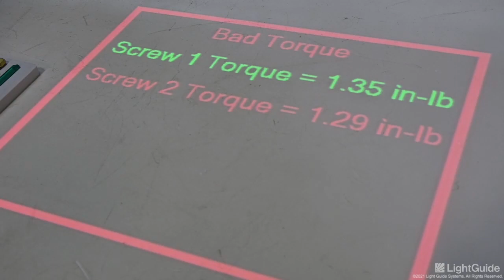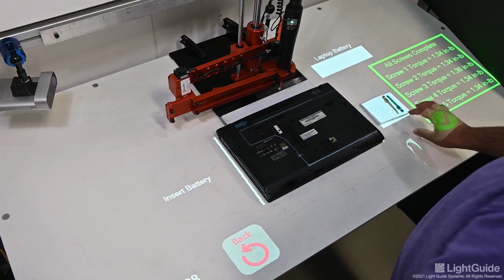LightGuide Augmented Reality Torque Tool Integration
Watch this video to see how the LightGuide AR platform can be used to optimize the assembly process for personal computers.

The integration with smart torque tools provides real-time feedback on the amount of torque being applied, helping to ensure that the components are assembled correctly. This can save time, reduce the risk of errors, and improve the quality of the finished product.

The AR instructions are overlaid on the work surface, making it easy for the user to see exactly what they need to do.